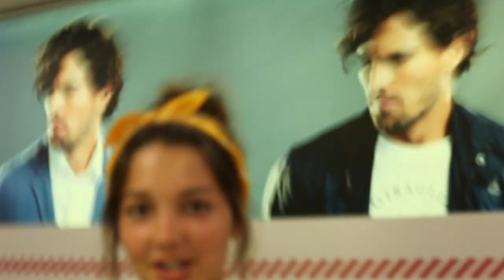WEEKEND TRIP TO SANTORINI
TRAVEL VLOG: Showing my friends all the best things to do, places to eat, and places to stay in Santorini! Also a significant amount of pranking Kyle.